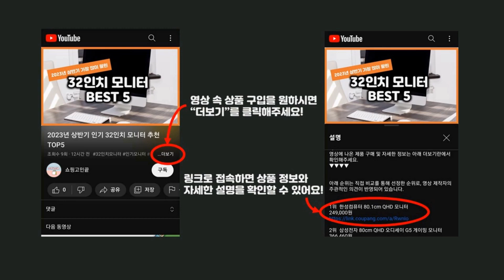2024년 가성비 나토키나제 추천 TOP5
2024년 하반기 가성비 나토키나제 추천 TOP5을 소개합니다.

♥5위   종근당건강 메가 나토키나제 영양제, 30정, 3개  [  41,570원  ]

♥4위   중외제약 닥터 나토키나제, 50정, 2개  [  22,900원  ]

♥3위   종근당 혈행건강엔 나토키나제 12g, 30정, 2개  [  22,720원  ]

♥2위   닥터스베스트 나토키나제 2000FUs 베지 캡, 270정, 1개  [  38,640원  ]

♥1위   닥터스베스트 엑스트라 스트렝스 징코 120mg 베지 캡, 360정, 120mg, 1개  [  28,880원  ]